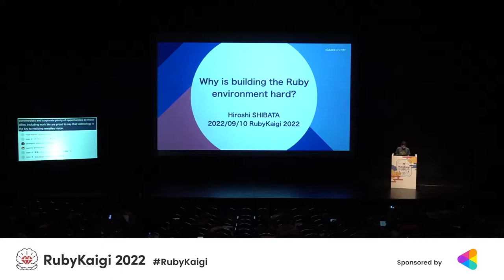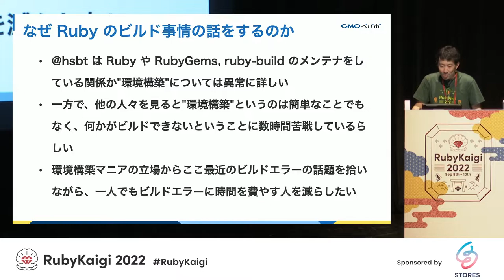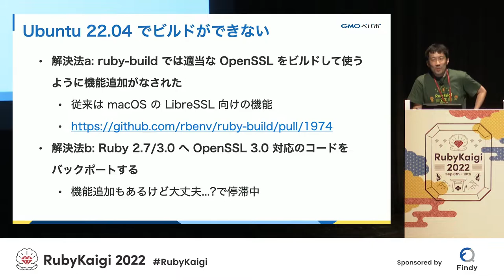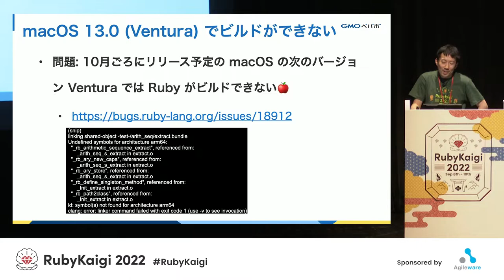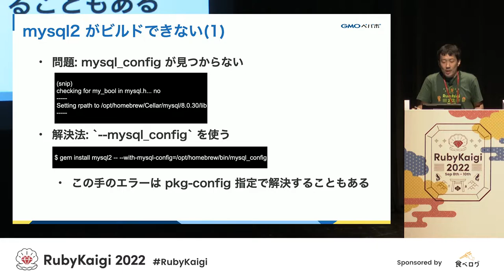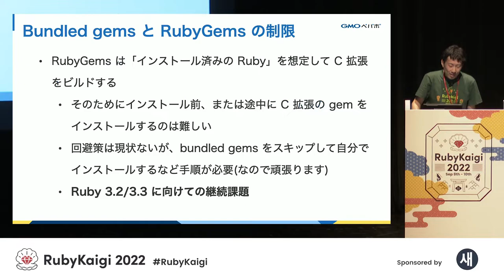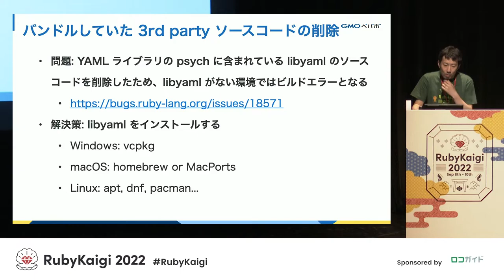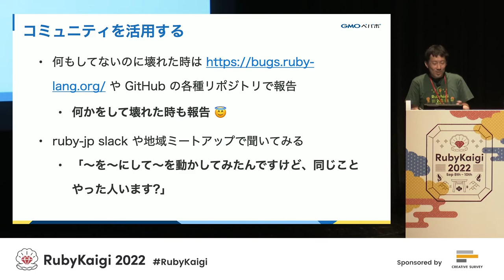[JA]Why is building the Ruby environment hard? / Hiroshi SHIBATA